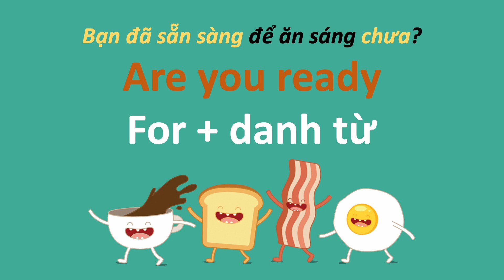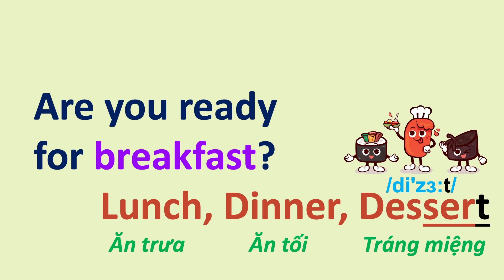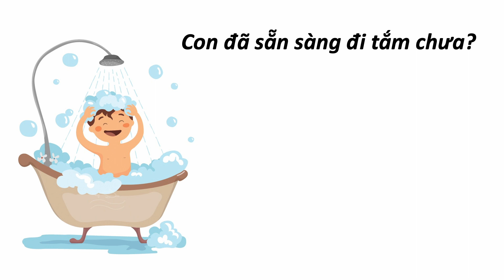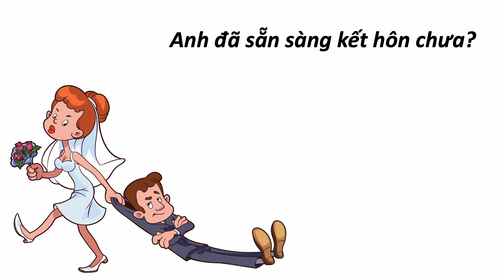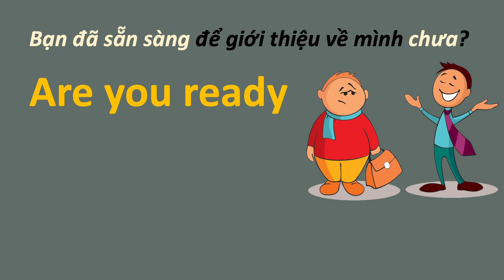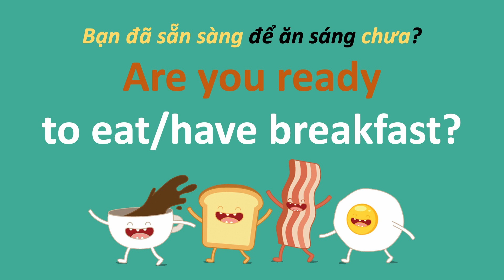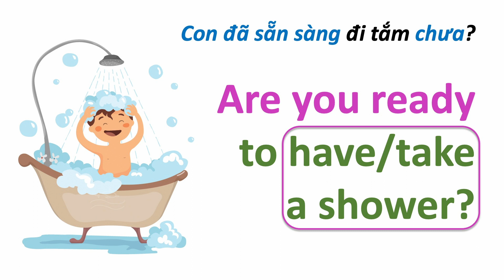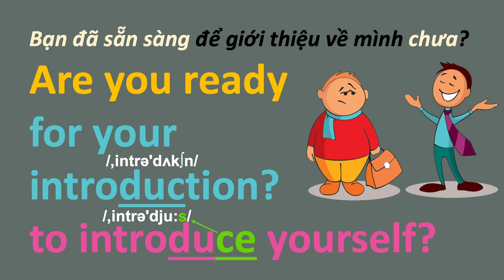Grammar 65 - Are You Ready?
Để học trực tiếp với TK trong tuần, hãy truy cập và đăng ký các lớp học buổi tối.

English Lessons for Vietnamese Speakers
Bài học tiếng Anh cho người nói tiếng Việt